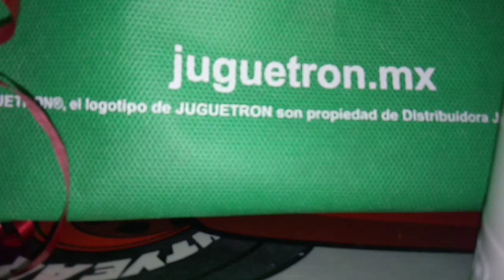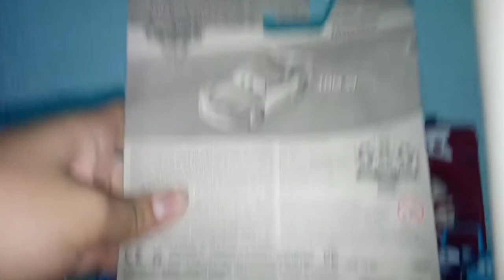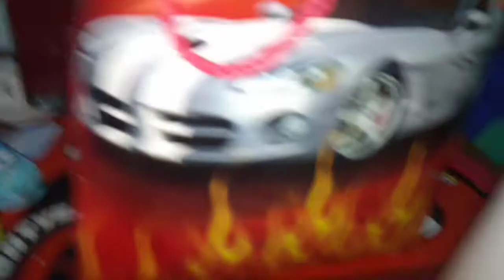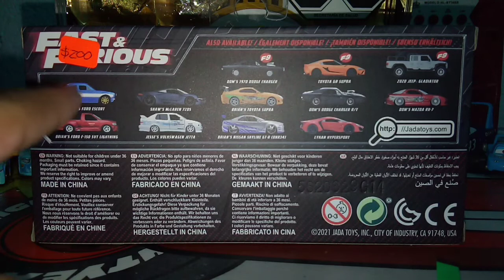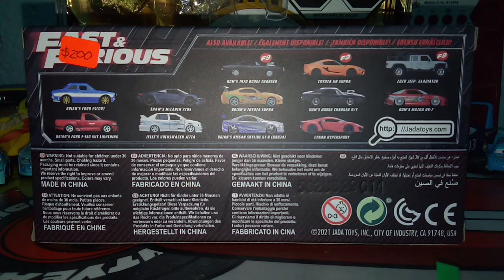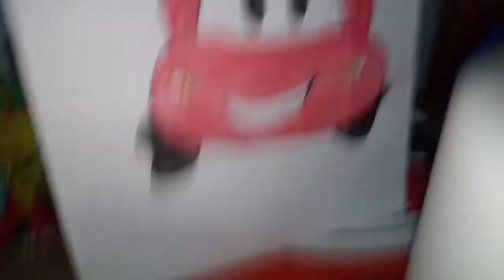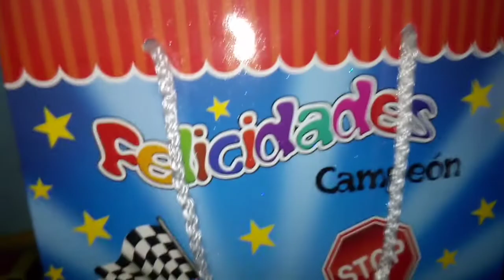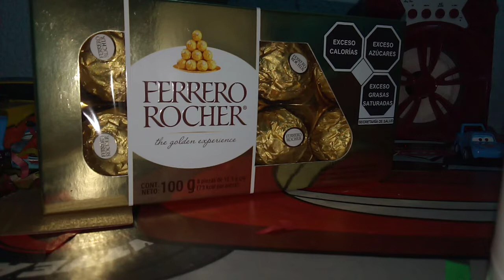Regalos De Mi Cumpleaños Parte 4 "2021" | Rey Dinoco 43 Oficial | *En Pandemia* | Buck Bearingly 39.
LOS PERDÓN POR DEJAR DE SUBIR VIDEOS POR CASI UNA SEMANA ES DE QUE ESTUVE OCUPADO POR LA ESCUELA Y POR MI CUMPLEAÑOS YA ME COMPROMETÍ CON USTEDES DE SACAR UN VIDEO CADA 2 DÍAS PERO ESTA SEMANA FUE LA EXCEPCIÓN DE QUE QUE TERMINA OCTUBRE VOY A SACAR LOS VIDEOS QUE TENÍA QUE HABER SACADO EN ESTA SEMANA LO SIENTO MUCHO 😭😭😭😭😭😭😱😱😱😱😱🤪🤪🤪🤪🤨🤨🤨🤨🤐🤐🤐🤐🤐😰😰😰😰😰🤯🤯🤯🤯🤯😫😫😫😫😫

PERO NO TE PREOCUPES ESTOY BIEN XD 😅😅😅😅😆😆😆😁😁😁😁😍😍😍🤩🤩🤩🔥✔️✔️⚡⚡👍👍😎😎🤑🤑🤑💙💙💛💛💛

EL DÍA 22 DE OCTUBRE QUE FUE VIERNES FUE MI CUMPLEAÑOS Y PUES HICE ESTE VIDEO EN ESTE VIDEO ME VA ACOMPAÑAR MI NOVIA PERO PUES YA SE HABÍA IDO XD PERO PUES SÍ ME AYUDÓ MI AMIGO "Rey Dinoco 43 Oficial" pero en la miniatura del video no dice su nombre porque ya no cabía por espacio de la imagen XD ✔️✔️✔️⚡⚡⚡🔥🔥🔥🔥🤩🤩🤩🤩🤩🤑🤑🤑😎😎😎👍👍👍👍💙💙💙💙💛💛💛💛😁😁😁😍😍😍😍😍😍

Bueno aquí les traigo la cuarta parte del 2021 de mis regalos en mi cumpleaños en pandemia es muy arriesgado pero pues no importa el riesgo me gusta pues es mi segundo nombre Equisde 🎁🎁🎁🎁🎂🎂🎂🎂🎊🎊🎊🎉🎉🎉🎉🏅🏅🏅🥉🥉🥈🥈🥈🥈🥈🎗️🎗️🎃🎃🎃🎃🎃🎃😎😎😎🤑😎👍👍💙💛💛💛😍💙😍😍⚡⚡⚡✔️✔️✔️✔️🔥🔥🤩🤩🤩🔥🔥🔥🎁🎁🎂🤩